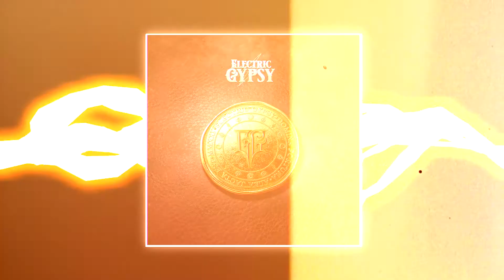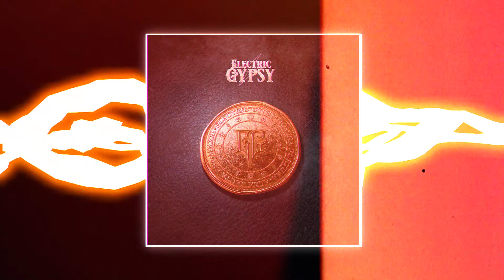Electric Gypsy - Rivers of Tomorrow (Audio)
"Rivers of Tomorrow" by Electric Gypsy

Our debut album, "Electric Gypsy" is available now!

Produced by Cris Simões & Electric Gypsy
Recorded at Pacific Studios by Cris Simões & Augusto Nogueira
Mixed & Engineered by Cris Simões
Master by Icy Sasaki